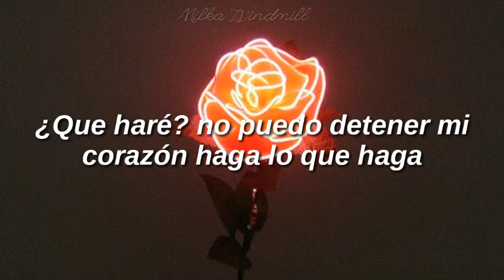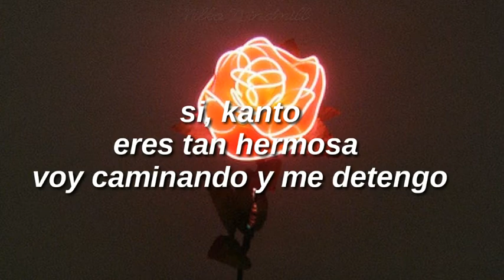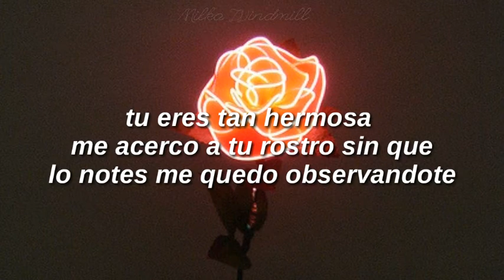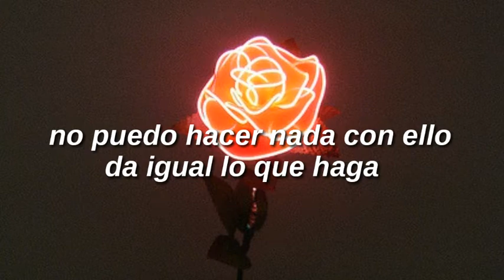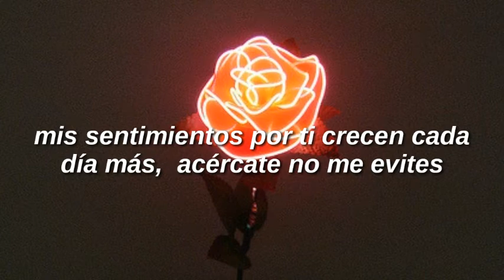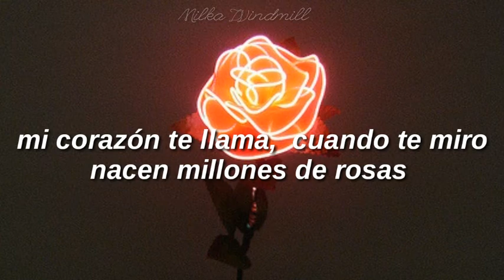Flower - BADA FT. KANTO [ SUB ESP ]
Recuerda que si tomarás el video o la traducción  para tu canal debes dar créditos ya que el trabajo de traducir es totalmente mio.

Estoy en disposición de otros subs así que puedes dar tus sugerencias de canción